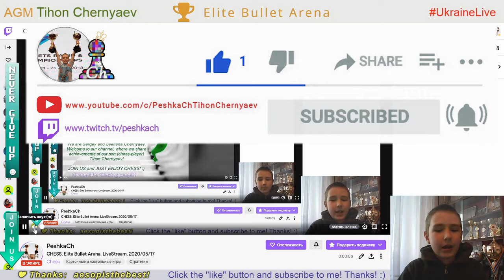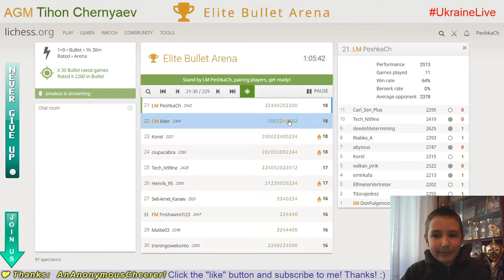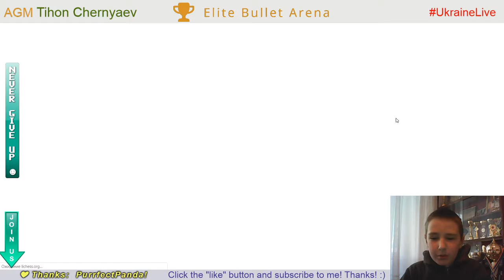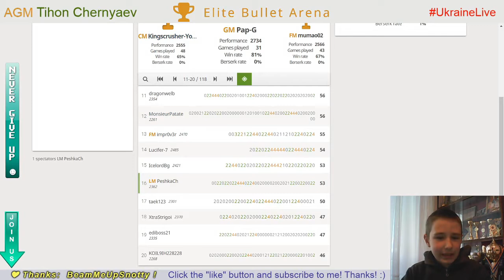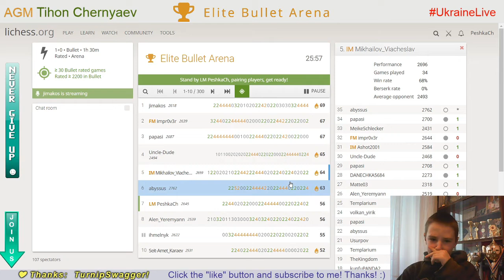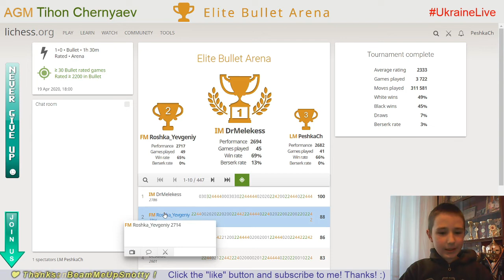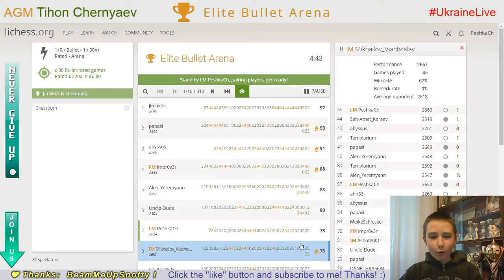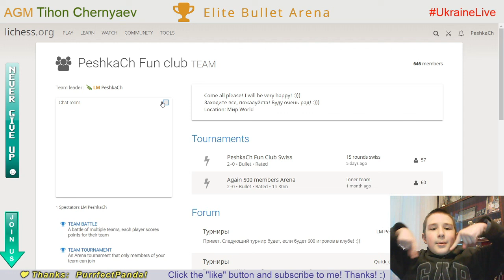CHESS. Elite Bullet Arena. LiveStream. 17/05/2020